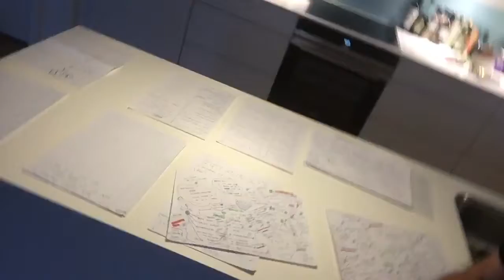Forberedelse er nøglen til succes